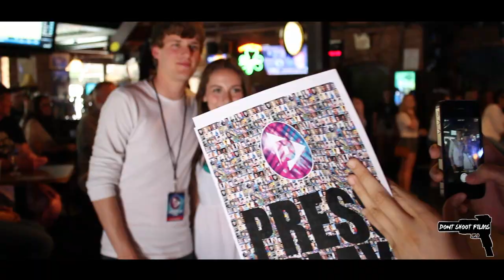Jaron Hamil - Restless Day Official Music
Official Music Video for Jaron Hamil's "Restless Day" Directed By @MrKool215 of Don't Shoot Films.
Follow Jaron on Twitter, Instagram & Vine! @JaronHamil
Follow Reggie Regg on Twitter & Instagram @MrKool215 @ReggieRegg215